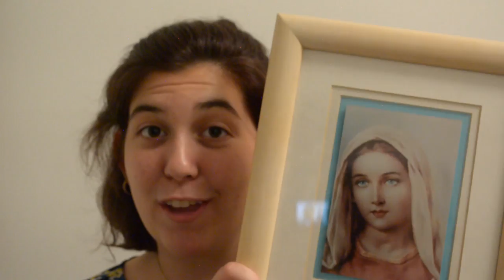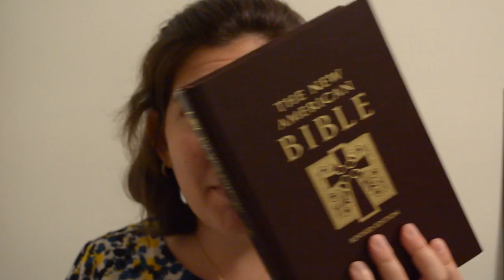What I'm taking to the convent | Vlog 5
Some things I may not actually end up taking (because silly me forgot to check with the Sisters first) but here's what I have for now!
I also never anticipated how hectic this last week at home would be so I apologize for the lateness of the video. I am still trying my hardest to get all of this week's videos out even if they are a little late!